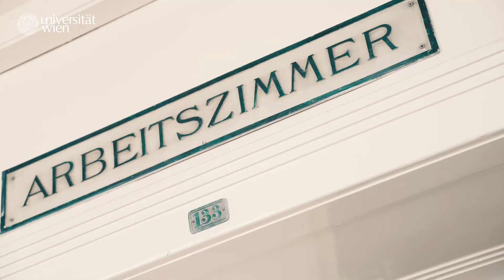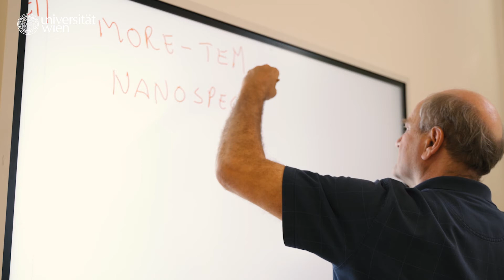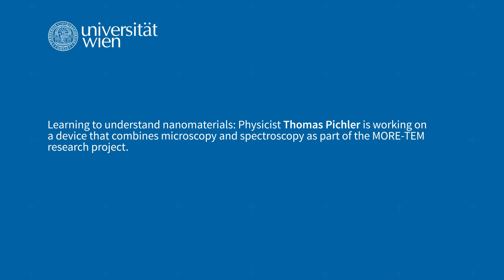Thomas Pichler: Dealing with new materials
Learning to understand nanomaterials: Physicist Thomas Pichler from the University of Vienna is working on a device that combines microscopy and spectroscopy as part of the ERC-Synergy Project MORE-TEM. In the video, he also talks about why he didn't want to study physics as a child, what spectroscopy actually is and why his greatest hobby is his research.

0:00 Introduction of Thomas Pichler
0:22 Childhood dream
0:44 A hardcore spectroscopist
1:21 Experimental setup: What is Raman-spectroscopy?
1:45 What his strenght is
2:07 The research as his biggest hobby

👉 More about Electronic Properties of Materials at the University of Vienna